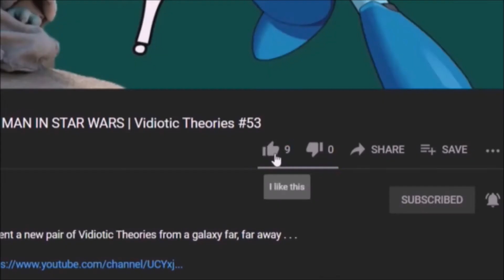DAT DUDE | Evoland II Let's Play #26 | Vidiocy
Damn, this game is a classic . . .